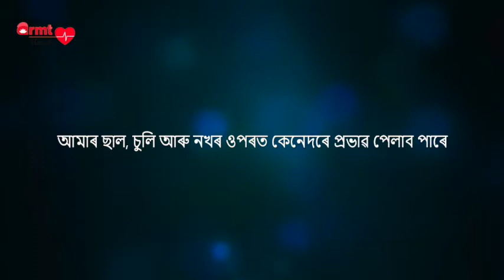STD Part 2| Dr. Kanak Talukdar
ARMTHealth is the initiative of Dr Anamika Ray Memorial Trust to create health awareness among people to avoid health risks. This episode is on STD and its preventive measures. Dr. Kanak Talukdar. Skin and V.D. Specialist Office of the joint Direction of Health services Kamrup (M) District.